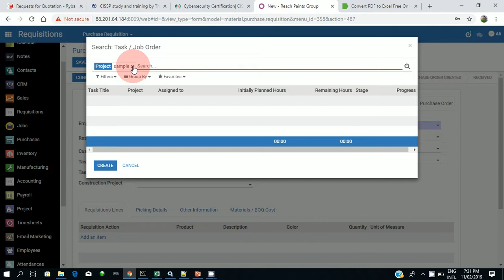ODOO 11 Training - Colortek - Materials Sample Issue